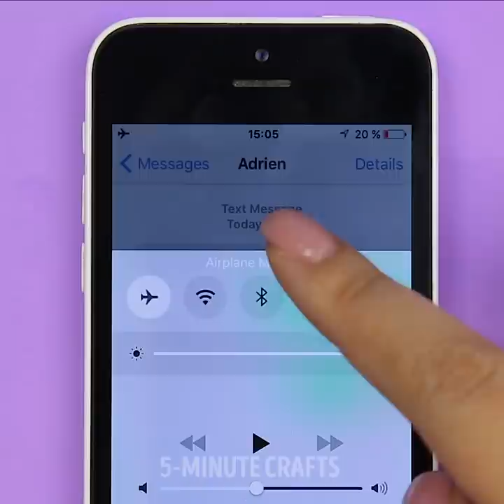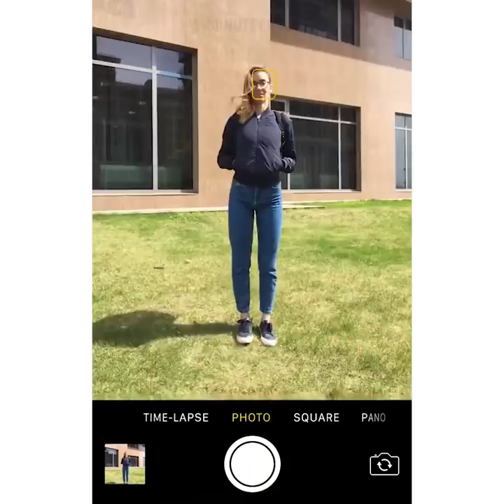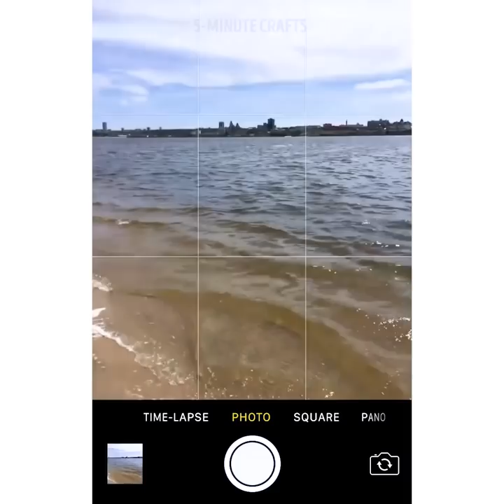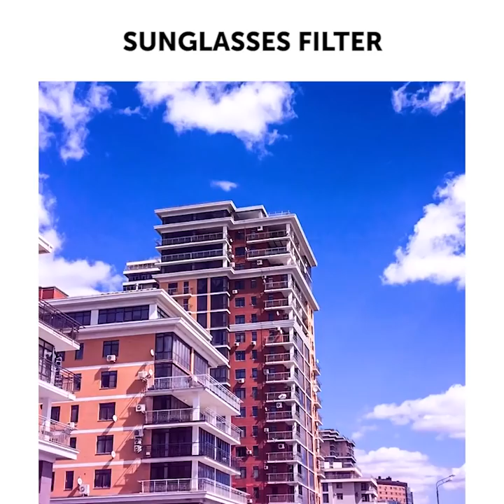14 GENIUS PHONE HACKS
AWESOME DIYs FOR YOUR PHONE

If your friend asks you to borrow something, just make a photo of the borrower with the thing you gave him. You won’t forget where the thing is!

Thanks to the enormous popularity of Instagram, we can share our photos with friends and discover new ways to make our photos special. Watch our video and you’ll learn the best composition techniques for taking amazing photos that will get your images noticed on Instagram.
But we have more incredibly beautiful ideas for you to demonstrate how you can use your phone camera for amazing photographic effects: create multiple person illusion; make your panoramas fun by asking your friend to move to different parts of the scene as you take the sequence; put a small drop of water on the lens for a macro effect; place your smartphone in a clear glass to simulate underwater housing; how to make vertical panorama.
Find out how to make DIY filters, portrait softener and reflector using pantyhose and white sheet.
Let’s go through astonishingly simple secrets that we are ready to share with you:
-how to make a phone case with a hot glue gun. Wrap your smartphone with cellophane and easily make a phone case
-create DIY tripod from a coke bottle
-blow your balloon as big as your smartphone, put your phone on the center of the balloon and slowly deflate the balloon
-turn an old shoebox into a smartphone projector. You will need a magnifying glass, shoe box, and binder clip
-use yarn personalizes your headphones cords, you will also create a layer of protection and give your cords a longer life. Moreover, you can choose every color you love. Enjoy!

TIMESTAMPS:

01:40 Vertical panorama trick
03:15 DIY Macro Lens
03:57 Underwater photo trick
04:22 Balloon phone case
05:58 DIY smartphone projector